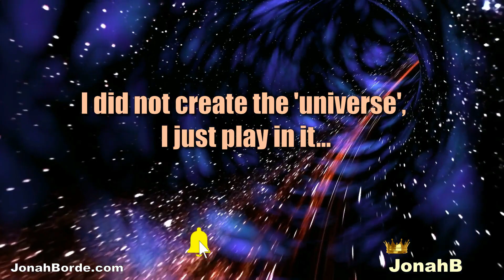Candy Crush Soda Saga Level 6911 To 6913